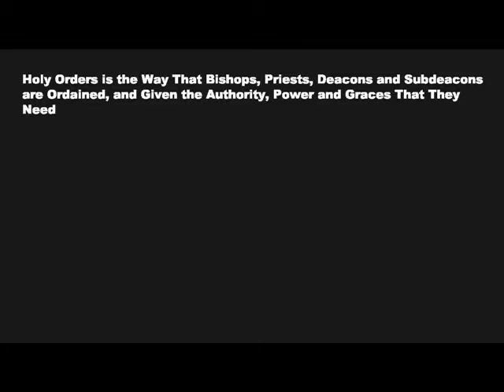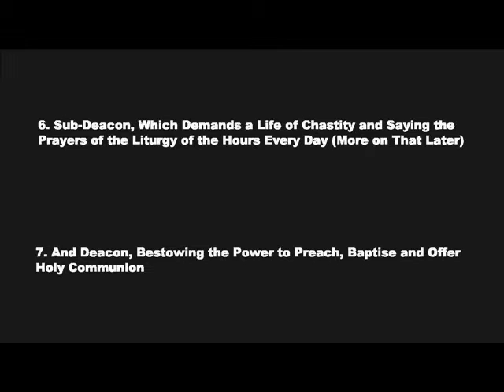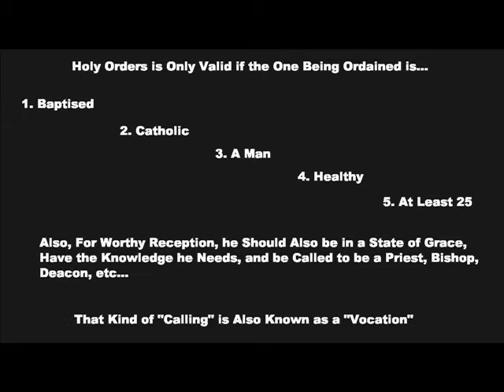What is Holy Orders?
What is the meaning of the phrase "Holy Orders?"  What are the Grades of Holy Orders?  What's Required in Order to Receive Holy Orders Validly?